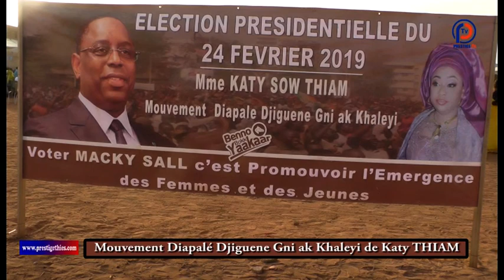Mouvement "Diapalé Djiguéne Gni ak khaléyi"de Katy Thiam